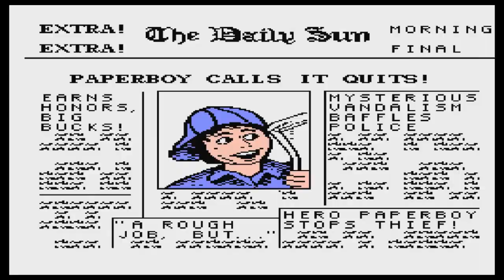Paperboy (NES) Worst Paperboy Ever!!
I lose newspapers, get chased by tornadoes, and get run over by cars. The life of a paperboy sure is great!

on 3pm est. SUNDAYS!!